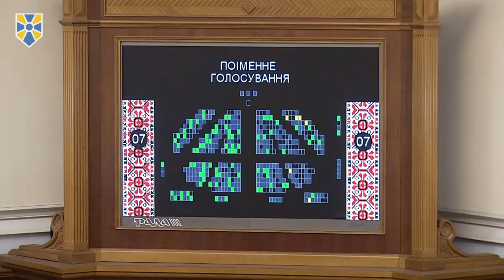Парламент зробив крок на підтримку україномовних друкованих видань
Верховна Рада підтримала за основу проект закону про мораторій на підняття тарифів з доставки україномовних друкованих видань на території України та періодичних регіональних і місцевих видань на підконтрольній Україні території Донецької і Луганської областей (№7291).

За відповідне рішення проголосували 228 народних депутатів.

Голова Комітету ВР з питань свободи слова та інформаційної політики, заступник керівника фракції "Народний фронт", співавтор законопроекту Вікторія Сюмар заявила перед голосуванням, що ухвалення цього закону є вкрай важливим, тому що сьогодні для багатьох громадян в сільській місцевості, особливо на території Донецької та Луганської областей, україномовні друковані видання є чи не єдиним джерелом актуальної інформації про стан речей в країні.

"Цим людям треба допомагати, щоб вони бачили українську позицію. А дуже часто там розбомблено все, і вони можуть тільки газети читати. Тому сьогодні вкрай важливо зробити цей крок назустріч україномовним виданням і всій українській друкованій пресі і, звичайно, друкованій пресі Донбасу - дати українцям читати українське слово", - заявила вона.

Так само парламент підтримав за основу законопроект про внесення зміни до Закону України "Про державну підтримку засобів масової інформації та соціальний захист журналістів" (щодо протидії ворожій пропаганді та покращення інформаційного забезпечення громадян України, постраждалих внаслідок воєнних дій, місцем проживання яких є територія Донецької та Луганської областей, де органи державної влади України здійснюють свої повноваження), №8114.

Метою цього законопроекту є "протидія ворожій пропаганді за рахунок підвищення рівня доступності населення до інформаційного простору України, що формується вітчизняними періодичними друкованими виданнями".

"Завданнями акта є удосконалення порядку надання послуг з приймання та доставки вітчизняних періодичних друкованих видань за передплатою шляхом встановлення окремих тарифів та створення сприятливих умов щодо доступу до української друкованої періодики жителям підконтрольних Україні територій Донецької та Луганської областей за рахунок встановлення мінімальної оплати”, - зазначають автори.

Приєднуйся!